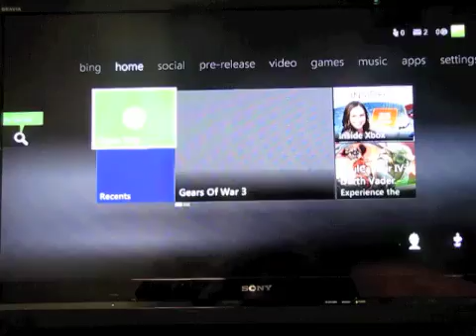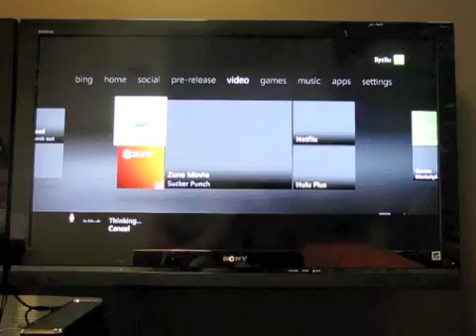Microsoft Kinect next-gen speech interface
A demonstration of the new voice interface in Microsoft Xbox 360 Kinect, with Ilya Bukshteyn of Microsoft's Tellme speech group.